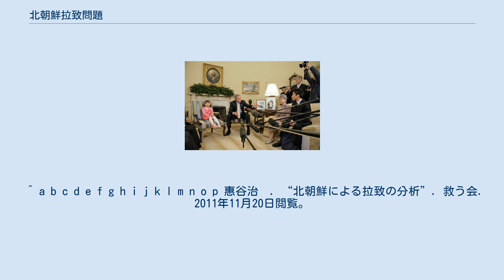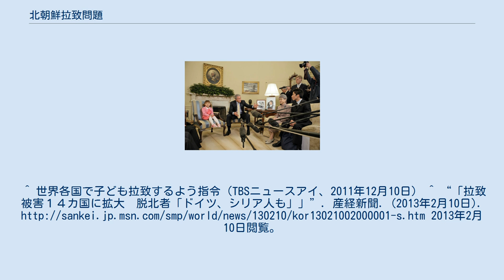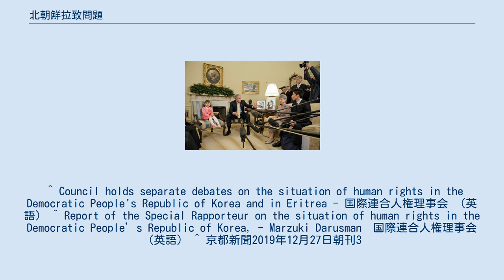北朝鮮拉致問題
アメリカ合衆国の歴史_(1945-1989)
アメリカ合衆国の歴史_(現代)
ジョージ・W・ブッシュアメリカ合衆国大統領に拉致被害者奪還の協力を求める横田めぐみの母弟と脱北者少女 北朝鮮拉致問題（きたちょうせんらちもんだい）は、北朝鮮工作員が他国民を密かに北朝鮮へ拉致したとされる事件を受けて、拉致被害者と思われる失踪者を探す者ないし所属国が、情報提供ひいては拉致被害者の帰国を、北朝鮮政府に対して求めている問題。
および、これらの交渉に関連した諸問題を指す。
現在北朝鮮は少なくとも世界11の国と地域から拉致を行っていると報じられている。
 全容は明らかではないが、連れ去られた人々には、少なくとも、日本人・アメリカ人・タイ人・ルーマニア人・レバノン人・オランダ人・フランス人・ヨルダン人・ギニア人・イタリア人・シンガポール人・マレーシア人・韓国人・中国人が含まれると見られている。
 脱北した元北朝鮮統一戦線部幹部のチャン・チョルヒョンが、救う会主催の国際セミナーで報告したところによると、「世界各国から子供を拉致する金正日総書記の指令」が出され、日本だけでなく世界各地域から、北朝鮮工作員に育てる目的で、特に子供たちが拉致される事例が多かったという。
2013年2月時点で、拉致被害者の出身国は14カ国に登る可能性が浮上している。
 2002年に金正日国防委員長は小泉純一郎訪朝での日朝首脳会談の際に初めて公式に一部の拉致を認めて謝罪した。
同年10月15日に拉致被害者の一部（5名）が北朝鮮から日本に帰国している。
 2004年には中国雲南省旅行中に姿を消したアメリカ人男性が、拉致されたとされる。
アメリカ北朝鮮人権委員会によると拉致されたのは米国人男子学生で、その直前には米下院で北朝鮮人権法が可決されたことに反発した北朝鮮が「米国人に対して行動を起こす」と警告していた。
韓国拉北家族協議会代表の崔成龍によると、金正日が自分の子供たちに英語教師が必要だとして拉致の指示をしたという。
この問題に関して家族会代表飯塚繁雄と山谷えり子が2012年に渡米した際、アメリカ側からこの男性はユタ州出身で、失踪には中国当局が関与していた可能性があると伝えられた。
 2014年2月、国連の調査委員会は、北朝鮮による拉致や公開処刑などは人道に対する罪に当たると非難する報告書を公表した。
北朝鮮による拉致の被害者は世界で20万人を超えるとした。
 2015年3月16日、国連人権理事会で、北朝鮮とエリトリアの人権状況が報告された。
北朝鮮の報告書はマルズキ・ダルスマンによるもので、それによると「朝鮮民主主義人民共和国政府は、報告書の信頼性を損なうことを模索する努力を惜しまなかった」。
そして、北朝鮮で行われている拉致、監禁、拷問などの人権侵害を非難し、ただちに停止するよう要求した。
北朝鮮は報告書を否認し、歪曲と捏造が含まれていると主張した。
 2019年、2014年に田中実ら2人の生存情報を非公式に北朝鮮が日本政府に伝えた際、政府高官が非公表にすると決めていたことが明らかになった。
^ a b c d e f g h i j k l “忘れてはならない 世界で続く北朝鮮の拉致問題”. NHK NEWS WEB. (2020年12月11日). 2021年2月18日閲覧。
 ^ a b c d e f g h i j k l m n o p 惠谷治　. “北朝鮮による拉致の分析”. 救う会. 2011年11月20日閲覧。
 ^  ^ 「日本以外の拉致被害者／北朝鮮による日本人拉致問題」外務省、2010年4月4日時点でのアーカイブ。
^ 世界各国で子ども拉致するよう指令（TBSニュースアイ、2011年12月10日） ^ “「拉致被害１４カ国に拡大　脱北者「ドイツ、シリア人も」」”. 産経新聞. (2013年2月10日). 2013年2月10日閲覧。
 ^ 北、米国人も拉致か 米調査機関が指摘（MSN産経ニュース、2011年12月9日） ^ トランプ政権、「２００４年の米大学生北朝鮮...